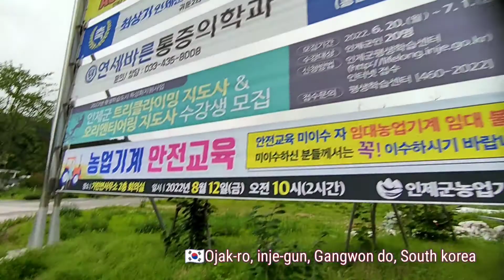काम संगसंगै कसरत पनि गर्ने बानी बसालौँ । Roman subba | Vlog | Excercise